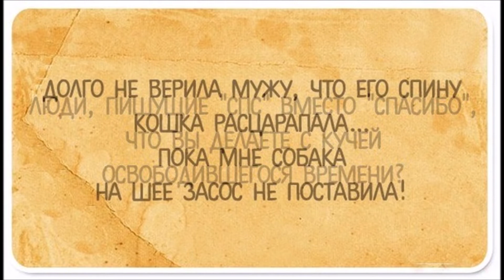Немножко позитива! )) - Часть 4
Ржу - не могу! Сборник весёлых демотиваторов и антидепрессантов! ))

Обычно здесь много приятных сюрпризов... ))